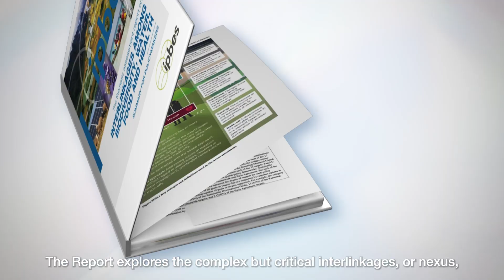IPBES Nexus Assessment Report Teaser Video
Discover how the IPBES Nexus Assessment is redefining the way we understand the critical intersections of biodiversity, climate change, food systems, water resources, and health. This groundbreaking report highlights solutions to tackle global challenges by connecting these vital areas, offering insights for policymakers, businesses, and communities to work toward a sustainable future.